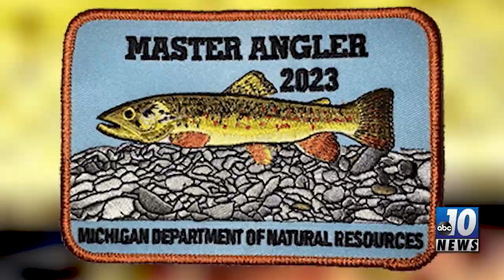Master Angler Program